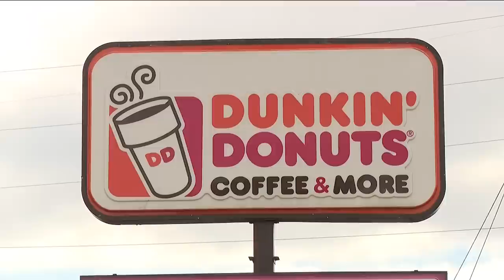Man shot dead in Dunkin' Donuts parking lot after fight over gun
It happened on 2704 Candler Rd., in Decatur.